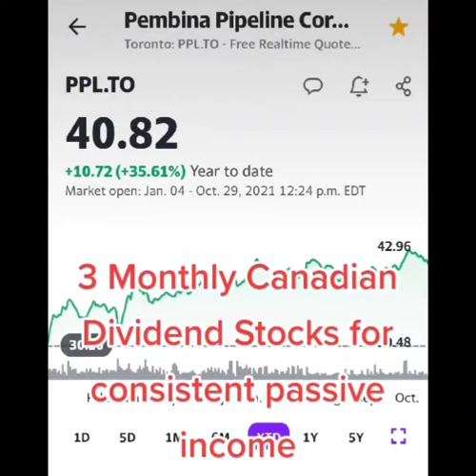Top 3 Monthly Canadian Dividend Stocks!!!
Get 2 free stocks on Wealthsimple!! Code for the mobile app: X9_UMQ